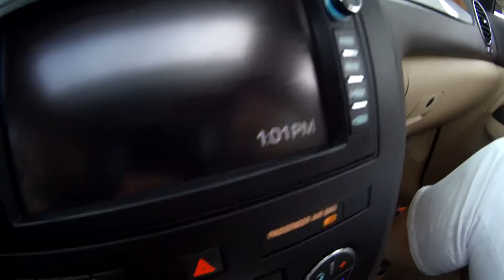Live 100 years - Eat a Pickled egg during Solar Eclipse